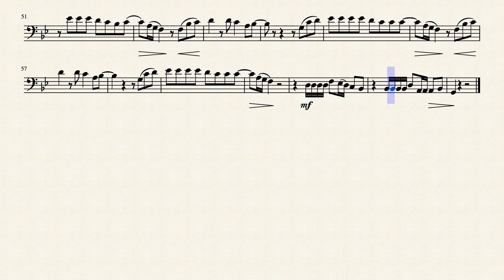Un año (bassoon) by Sebastián Yatra & Reik